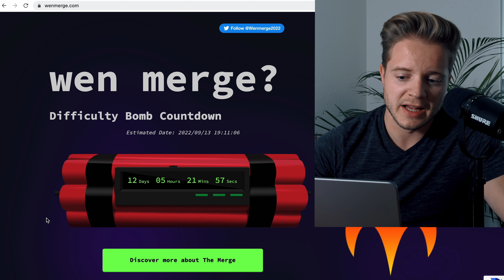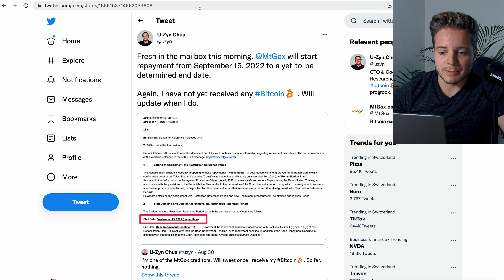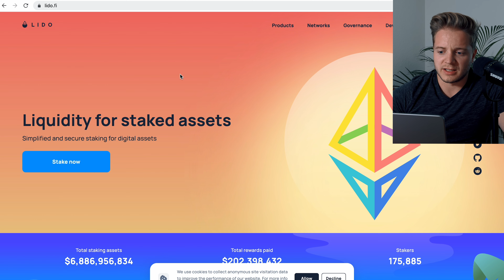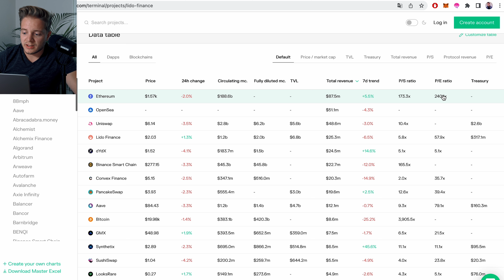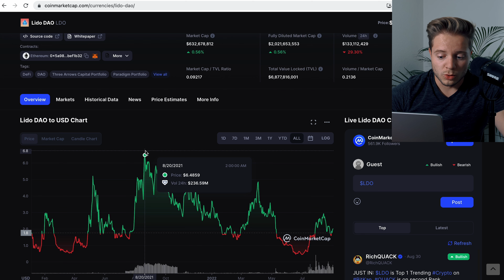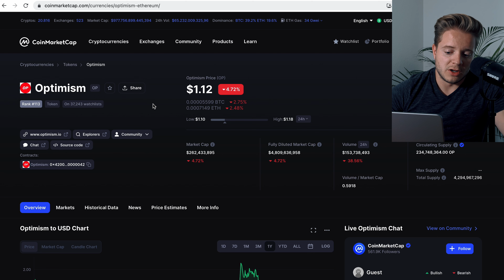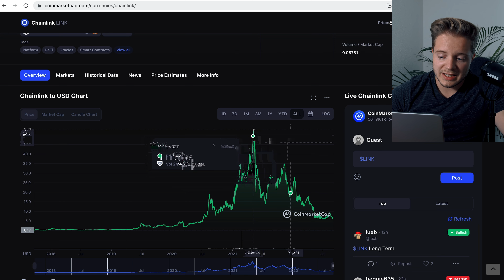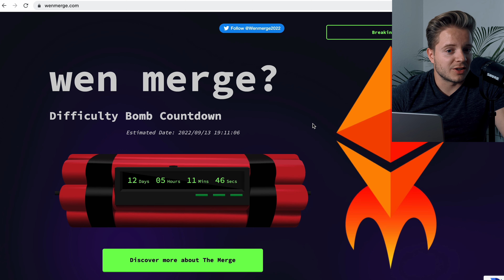4 Altcoins welche vom ETH Merge profitieren könnten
🛒 ₿ Liquidity Mining und Staking auf Cake DeFi. Du bekommst 40$ in DFI wenn du dich jetzt mit diesem Link auf Cake registrierst:

₿ Erhalte jetzt 25$ in $CRO wenn du dich mit diesem Link bei Crypto.com registrierst:

₿ Registriere dich jetzt auf Coinbase mit diesem Link und erhalte Bitcoin im Wert von 9.50Fr als Geschenk.

🙏🏼 Supporte mich - buy me a beer ;)
► BTC: bc1qnzvuaaap3ka2aetvv5sah3ydt72legs29qgdjf

4 Altcoins welche vom ETH Merge profitieren könnten
DeFiChain Staking Liquidity Mining Vault Cake DeFi

0:00 Merge
0:41 Mt. Gox Zufall ?
2:01 Altcoin 1
6:02 Altcoin 2
6:26 Altcoin 3
7:29 Altcoin 4